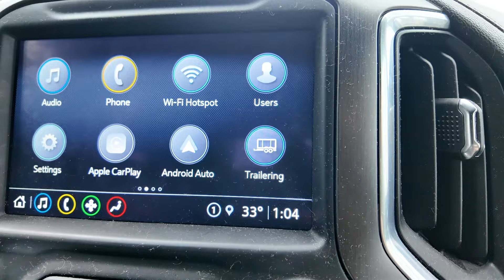Finding the Perfect BOONDOCKING Spot in North Idaho! | Full-Time RV Living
Only a few months into full-time RV living we set off on an adventure to find a boondocking spot in our new home base of North Idaho! Join us as we enjoy a late in the season snow day and celebrate our favorite boy, Jasper's 4th birthday. We hope you enjoy our video! Thank you for following along on our adventures!